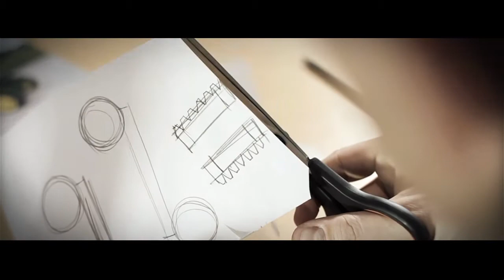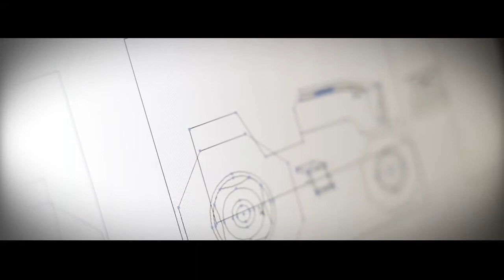John Deere - Made of Paper